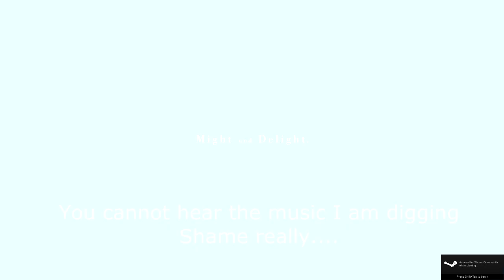Damn Steam Sales: Shelter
I am now the mother of 5 baby badgers.

How on earth will I keep them alive if I can't even figure out that Dead is just hungry?!?

I buy too many things during steam sales, particularly el cheapos, so I thought I would encourage myself to play them by first impressioning them with you. Fun!

Trust me, it's a great VOIP program with an official Illegitimate Legends chat room. Plus following that link helps earn me cool things so it is a win win.